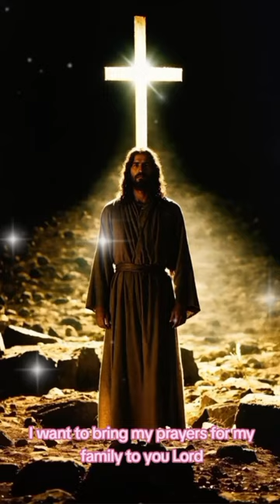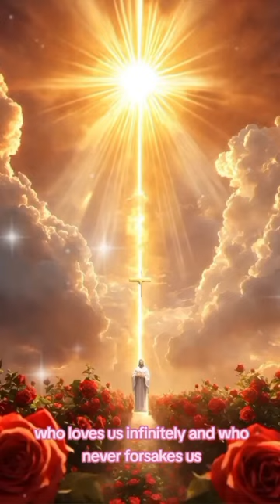Praying to the Lord 🙏🙏🙏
hallowed be your name, your kingdom come,

And forgive us our debts, as we also have forgiven our debtors.

And lead us not into temptation, but deliver us from the evil one. ’

For if you forgive other people when they sin against you, your heavenly Father will also forgive you.

But if you do not forgive others their sins, your Father will not forgive your sins.

Matthew 6:9-15